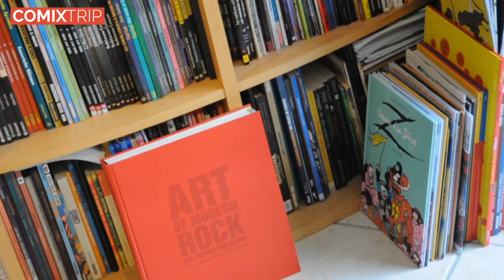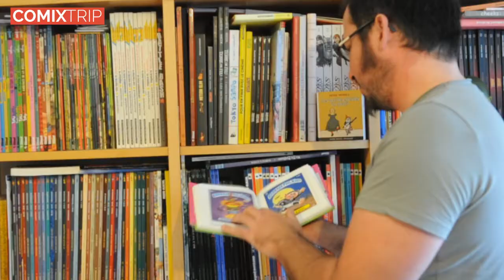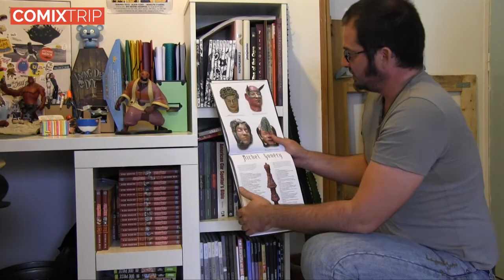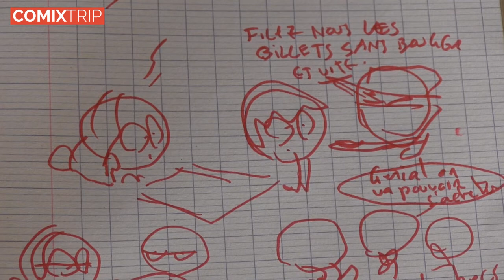L'Atelier de Mickael Roux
Le site de bande dessinée Comixtrip.fr vous fait découvrir les ateliers de nombreux auteurs. Partez à la rencontre de Mickaël Roux dans cette vidéo.

Une vidéo . Retrouvez plus d'informations sur ce sujet sur notre site internet, et de nombreuses autres vidéos sur la bande dessinée !